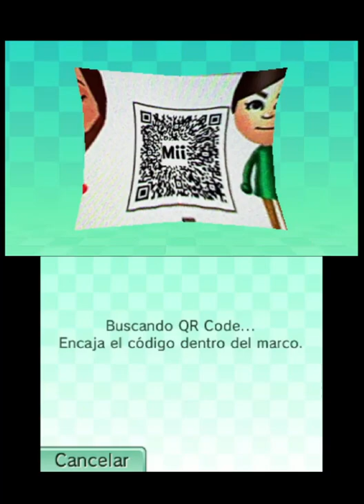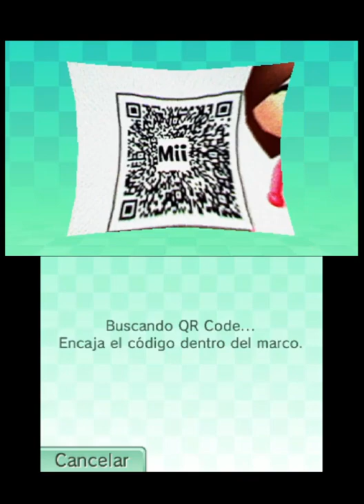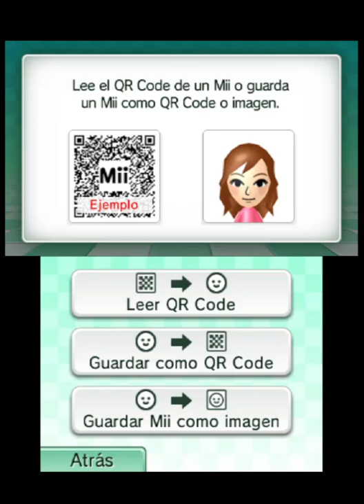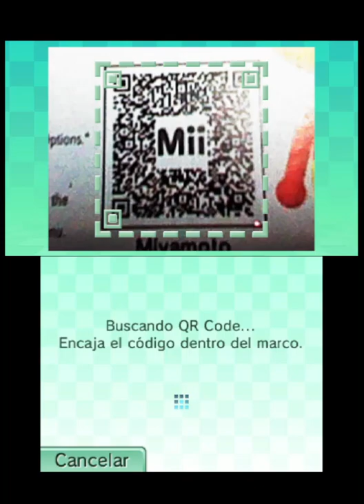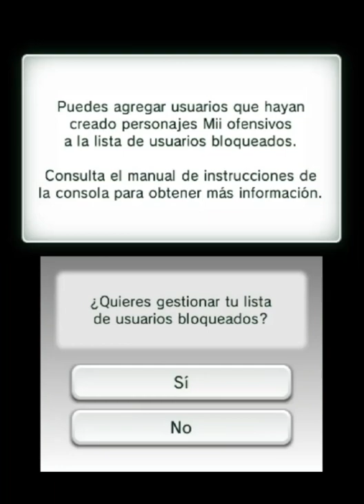Mii Maker (Nintendo 3DS Preview)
This channel allows you to create Mii avatars used in Nintendo games from the Wii console to the Wii U and 3DS, and they are still being used today.